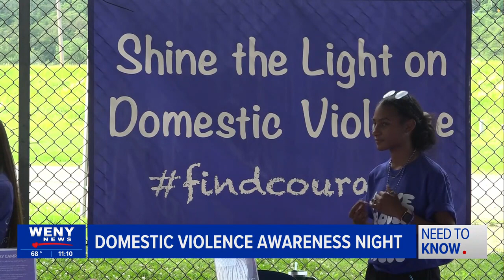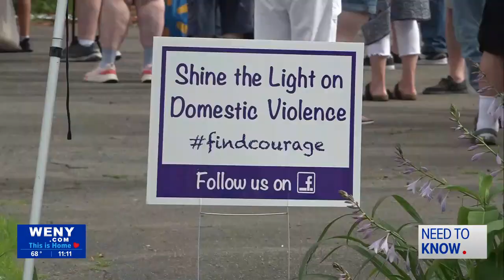The Elmira Pioneers teamed up with Catholic Charities of Chemung & Schuyler to host Domestic Vio...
Catholic Charities of Chemung & Schuyler teamed up with the Elmira Pioneers to put on Domestic Violence Awareness Night.